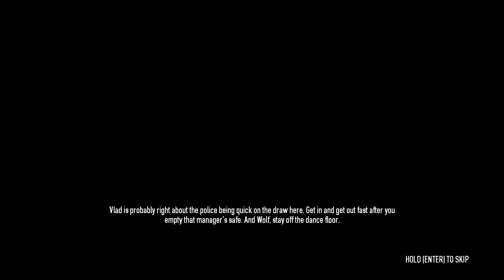Payday 2:Episode 7 - TO THE CLUB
Sup guys, potatogamer here with my seventh video on Payday. Comment on my new intro/outro! Facebook Twitter